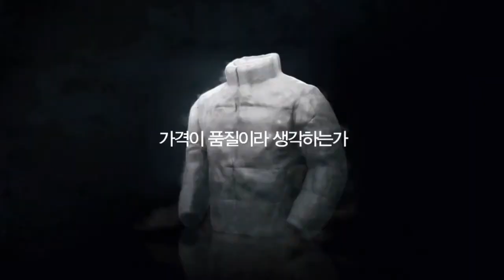장혁 웨스트우드 Jang Hyuk "Westwood" TV-CF30' ［2013F/W］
장혁 웨스트우드 2013FW CF 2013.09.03 Release.  TV-CF 본편30
Westwood TV-CF2013FW Launching , Jang Hyuk
チャン・ヒョク　ウエストウッド広告モデル　(2013-秋冬TV-CF本編)